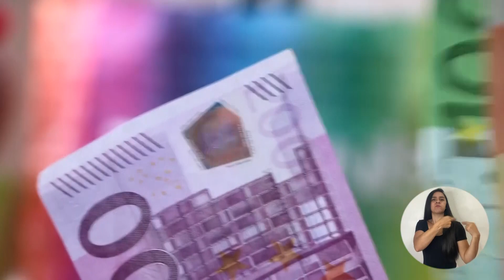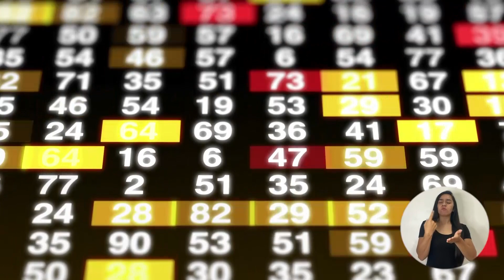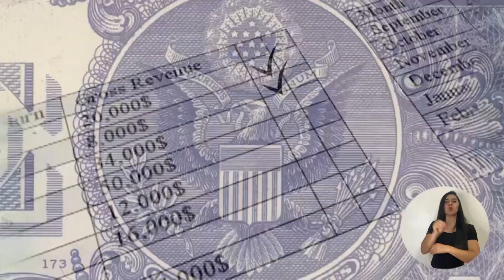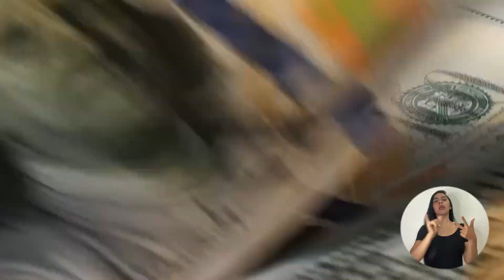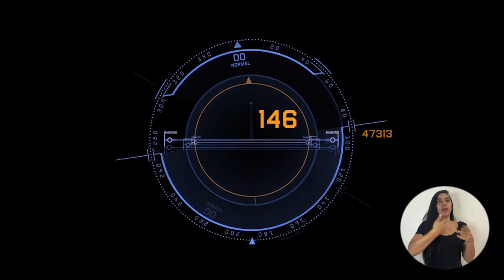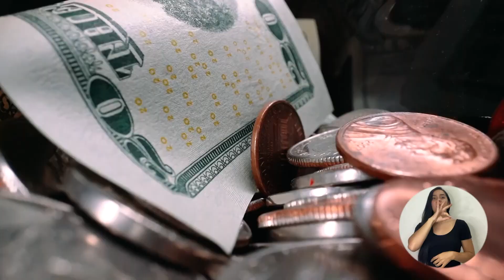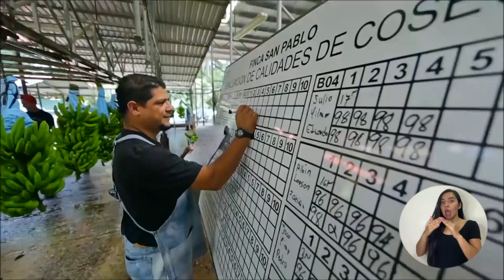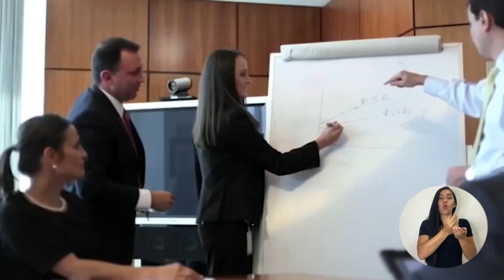UNA Mirada: Impacto de la implementación de la Ley de Usura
Panelistas:
Leiner Vargas, Investigador CINPE

Welmer Ramos, exdiputado PAC

Danilo Montero, Oficina del Consumidor Financiero OCF